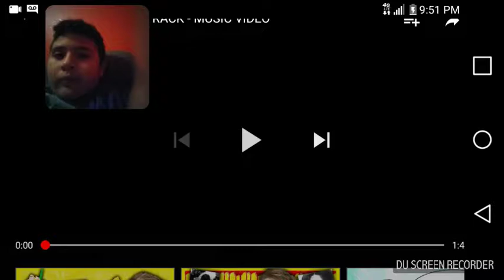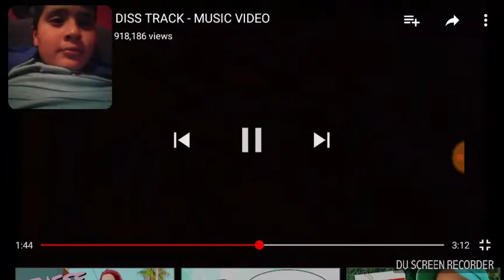Reacting to Shane/Ryland distract